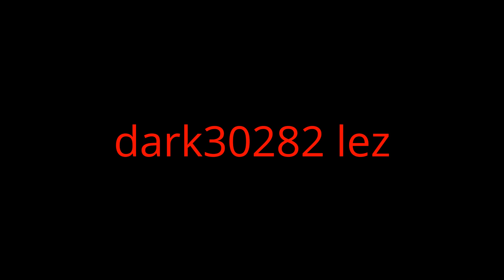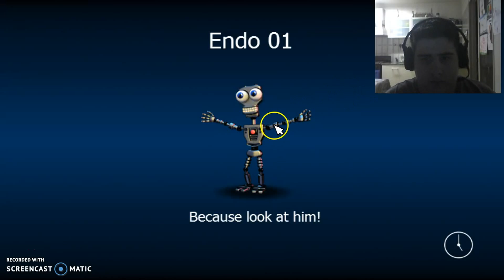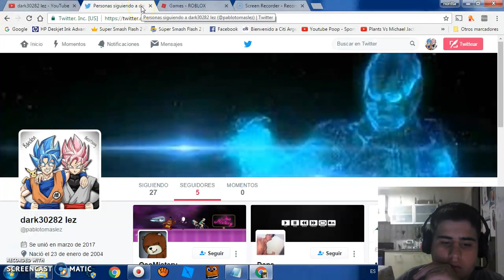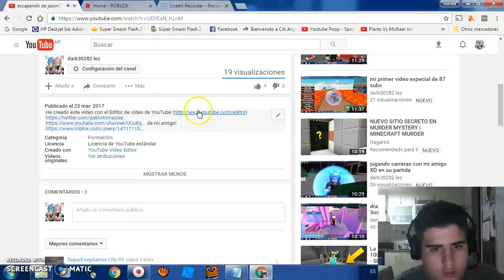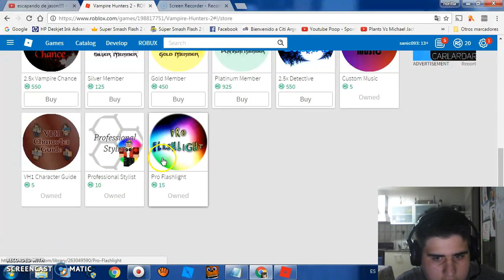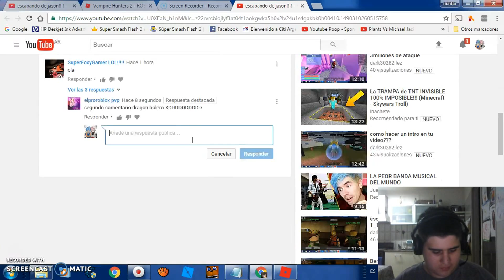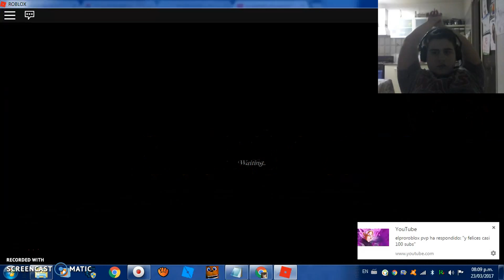2 juegos de fnaf world y vampire hunter 2 roblox XD